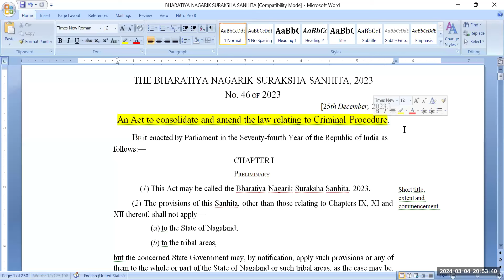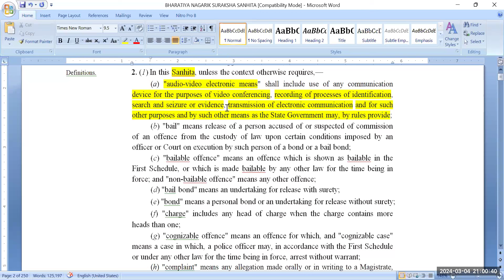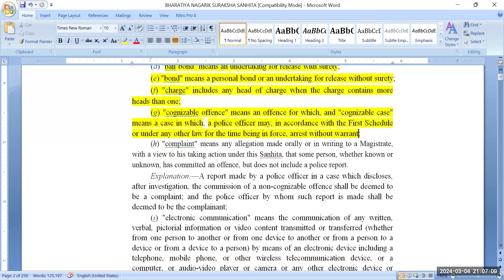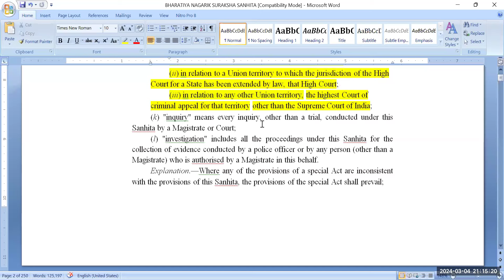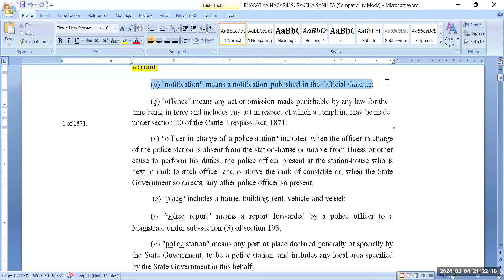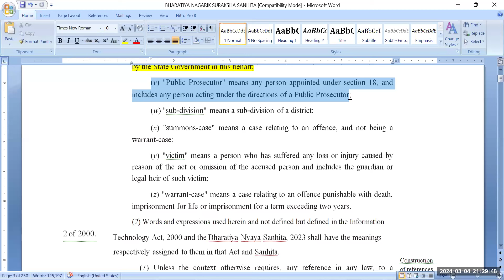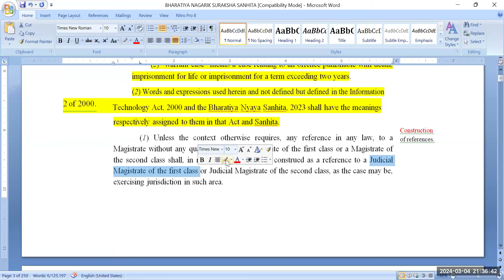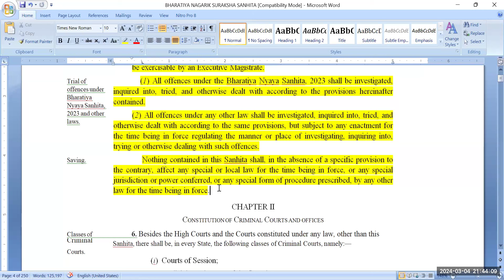BHARATIYA NAGARIK SURAKSHA SANHITA (Sec.1 to 5) by SREENIVAS